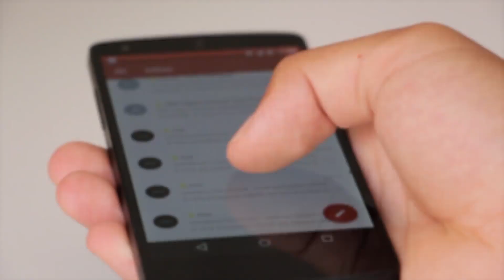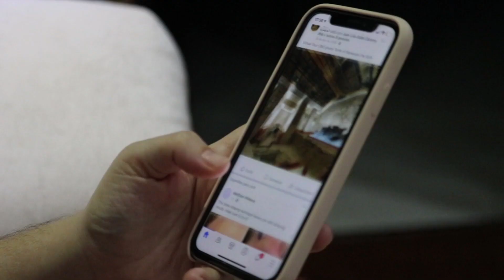22 Nisan Dünya Günü Kutlu Olsun!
Her gün milyarlarca
-Arama yapılıyor,
-Video yayınlanıyor,
-e-Posta gönderiliyor. Peki dijital dünyada attığımız her adımın karbon salınımını çoğalttığını biliyor muydunuz?
DünyaGünü'nde dijital karbon ayak izimizi nasıl azaltabileceğimize gelin birlikte göz atalım.